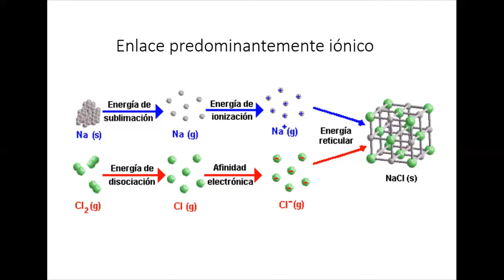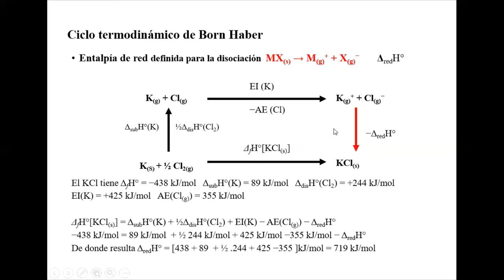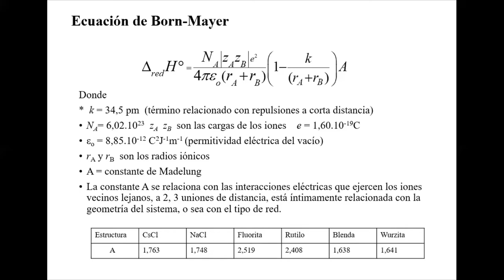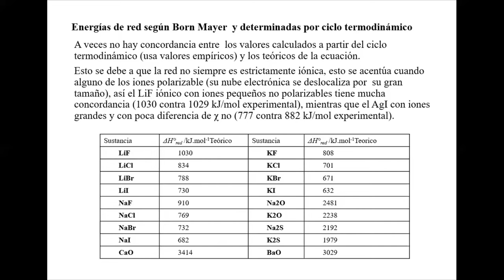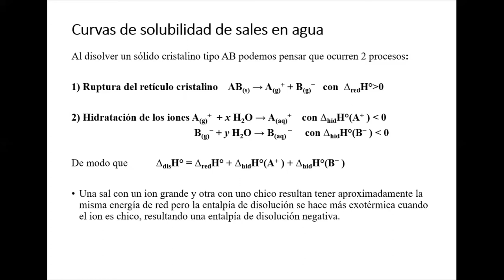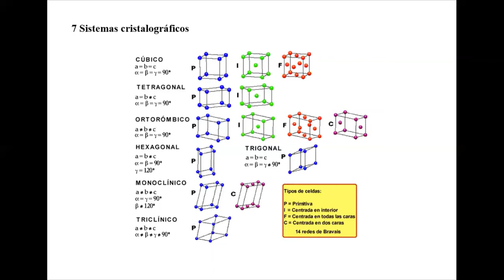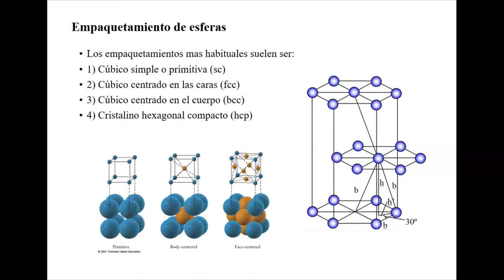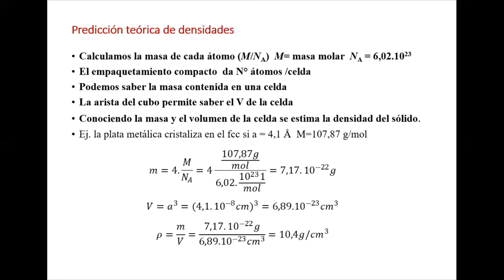Enlace iónico Ing Química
El enlace predominantemente iónico: energías de red, propiedades, sistemas de cristalización.